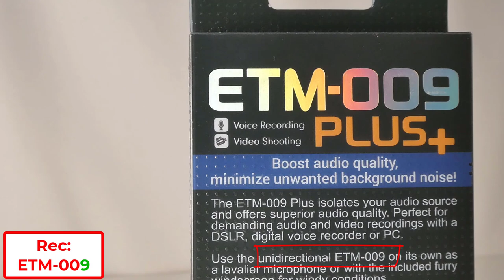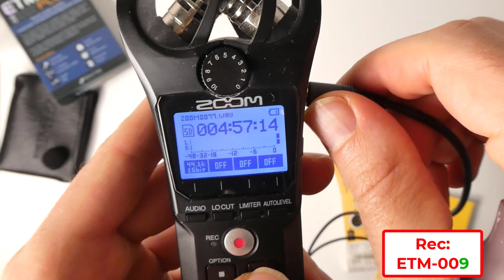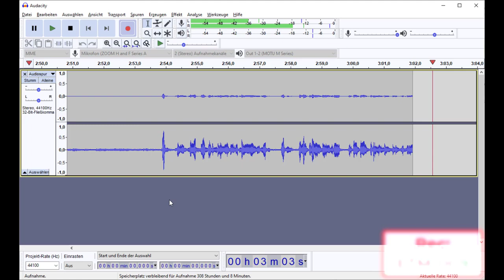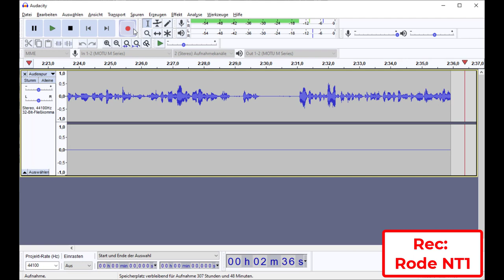Edutige ETM-006 vs. ETM-009 Plus - Ansteckmikrofon Omnidirektional / Unidirektional (+Testaufnahme)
Edutige ETM-009 Plus+
Edutige ETM-006
Rode NT-1 mit USB Interface
00:00 Lavaliermikrofone
00:50 Aufnahme ETM-009
01:46 Aufnahme ETM-006
03:13 ETM-006 mit Hintergrundgeräusch
03:59 ETM-009 Mit Hintergrundgeräusch
04:46 Rode NT1 Vergleich
* Amazon Links sind Werbe Links